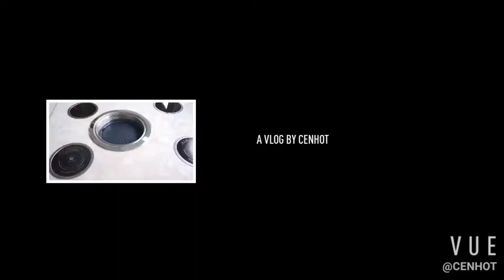How: to operate korean bbq grill & filter - CENHOT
CENHOT Korean BBQ Grills come in a variety of models, including rectangle or round, electric or charcoal,and up-draft or down-draft to meet your needs.
This is the electric korean bbq grill,and the down-draft with the filter for the smokeless barbecue.
Kinds of CENHOT Korean BBQ Grills for your BBQ Restaurants.
CENHOT filter is very suitable for making the smokeless barbecue.